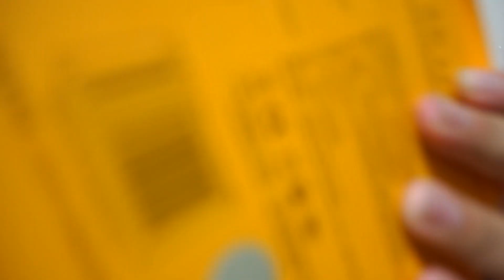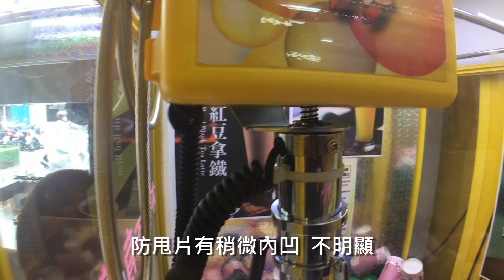從娃娃機裡夾到一杯 " 珍珠奶茶 " 影片內有抽獎2055【小展子夾娃娃】 台湾 UFOキャッチャー taiwan UFO catcher claw machine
看到一台有珍珠奶茶的夾娃娃機耶!!!
趕快來夾看看  好夾嗎?

✔小展子的娃娃機台地址:
1號機:台中市文華路5巷11號 POKO娃娃屋 最裡面
                                         (日船章魚小丸子附近)

2號機:逢甲大門口出去右手邊全家旁邊  機場小解

從娃娃機裡夾到一杯 " 珍珠奶茶 " 【小展子夾娃娃】 台湾 UFOキャッチャー  taiwan UFO catcher claw machine
2055